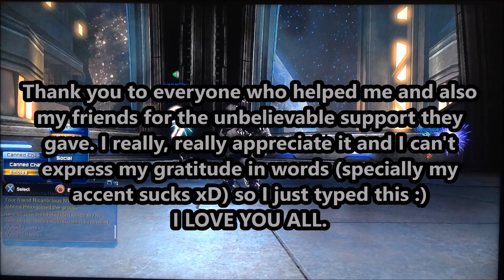DCUO| ILUSYON's Greatest Gratitude to all!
Thank you everyone for making this possible! Im really happy and I can't express everything that I am feeling! Just watch the video because everything is there :)